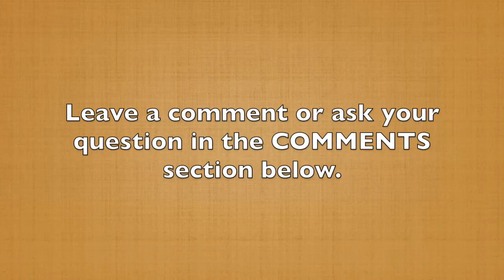What Every Audience Wants to Know - Part 7 of 7 (60-Second Storytelling Tip #111)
This is the seventh and final question of Michael Hauge's "Seven Questions That Your Story Should Answer" if you want to earn people's business. It's a tricky one. The question is:

”Do I like you?"

Likeability is important when you're in business. You don't wanna be a jerk. You don't want to be somebody that turns people completely off. But, you also shouldn't put all of your effort into making sure that everybody likes you. Guess what?

It ain't gonna happen. What you want to convey is that you're a likable person. You're somebody easy to work with, and then if people have troubles or struggles, they can depend on you to stick with them.

I talk about this in the story of my client, Patti. Through her dialogue, she conveyed that even when she was struggling with the ideas I was teaching her, I stuck with her. That makes me likable.

What's more important is that the characters in your story have to be like the people sitting in your audience. Their struggles have to be similar. It’s important that people like you, but don't make it so all-encompassing, that if one person doesn't like you, it sends you into distress because that isn't gonna happen.

A good story will weed out people who don't want to work with you, which will save you a lot of time on the backend. You'll avoid one-to-one meetings with people who don't match up well with you, chasing people who are never gonna do business with you.

So there's the seventh question, "Do I like you?"

I hope that these seven questions have helped you get more focused on your story, to ensure that the people you're talking to will want to do business with you.